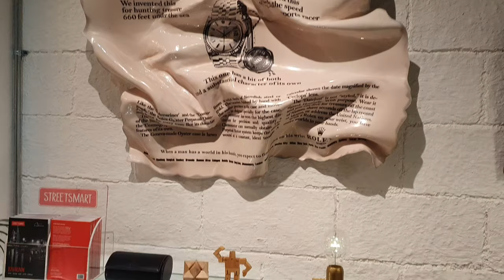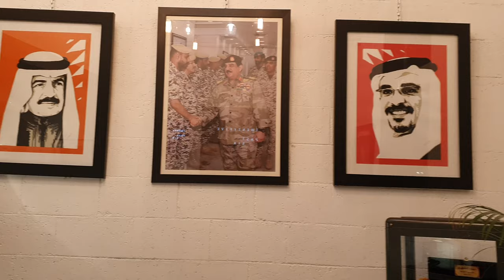Projekt 8 horology and art boutique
A quick look around Projekt 8 horology and art boutique at MODA mall in Bahrain.